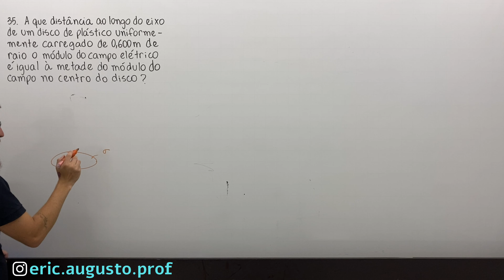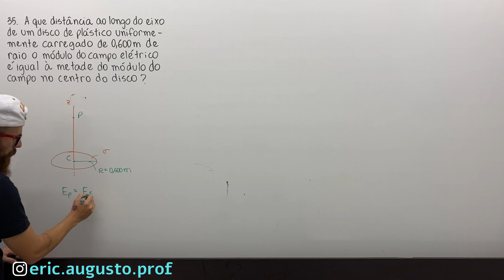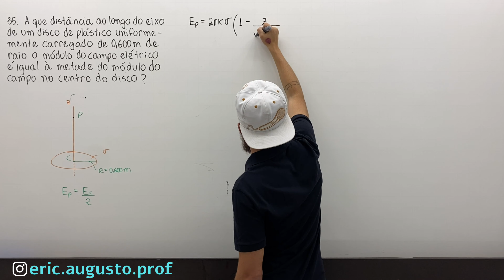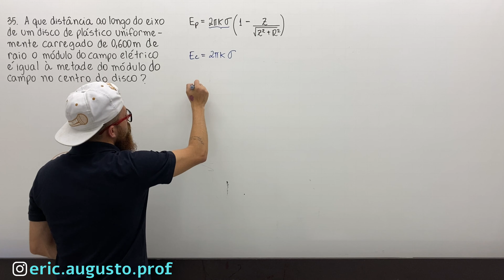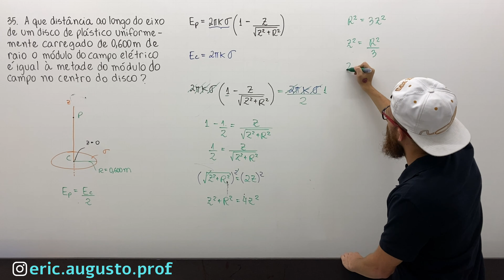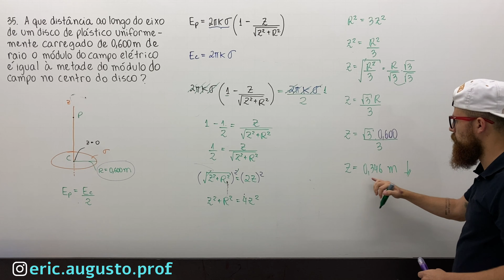22.35 - Campos Elétricos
35. A que distância ao longo do eixo de um disco de plástico uniformemente carregado de 0,600 m de raio o módulo do campo elétrico é igual à metade do módulo do campo no centro do disco?

Fundamentos de Física – Eletromagnetismo, Halliday & Resnick 9ª ed.
Capítulo 22 – Campos Elétricos
22.6. Campo Elétrico Produzido por uma Linha de Cargas